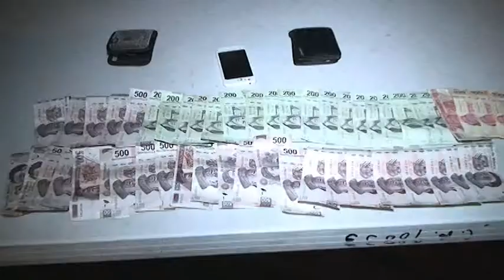Arrestan a 2 asaltantes, robaron 18 mil pesos a joven que compraba un vehículo en Cd. Juárez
Elementos de la Secretaría de Seguridad Pública Municipal arrestaron a dos sujetos acusados de despojar con lujo de violencia de una fuerte cantidad de dinero a dos ciudadanos que se disponían a realizar la compra venta de un automóvil en las inmediaciones de la colonia Jardines del Lago.

La detención se realizó a las 21:50 horas de ayer en el cruce de las calles Fuentes de la Bastilla y Fuente de Duana, luego de que policías municipales que patrullaban el sector, se percataron de una camioneta Chevrolet Ventura, color azul marino, modelo 1999, misma que reportaron los afectados al solicitar ayuda en el Centro de Emergencia y Respuesta Inmediata CERI 066, bajo el argumento de que fueron asaltados.

Por lo que de inmediato los oficiales preventivos les marcaron el alto para aplicarles una revisión y verificar que se trataba de las personas a las que buscaban, pero en ese momento los delincuentes emprendieron la huida a toda velocidad siendo alcanzados unas cuadras adelante cuando los agentes lograron cerrarles el paso con las unidades.

Los detenidos fueron identificados como Jesús Eduardo Cisneros Cárdenas de 23 años de edad y Omar Hernández Rodríguez de 25, a quienes se les aseguró al momento de su arresto la cantidad de 18 mil pesos en billetes de diferentes denominaciones.

Posteriormente los presuntos responsables junto con la evidencia recuperada fueron presentados con el juez de barandilla de la estación de policía del Distrito Universidad, quien a su vez se encargó de ponerlos a disposición de la autoridad correspondiente.